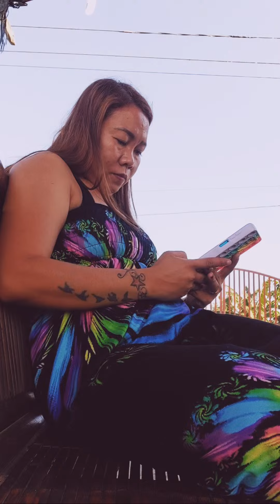Highlight 11:11:06 – 11:16:05 from HAPPY WEEKEND 🥰JOMA TV is live